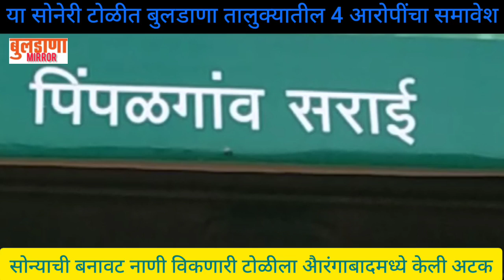सोन्याची बनावट नाणी विकणारी टोळीला पोलिसांनी केली अटक, सोनेरी टोळीत बुलडाणा तालुक्यातील 4 आरोपी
सोन्याची बनावट नाणी विकणारी टोळीला अैारंगाबादमध्ये केली अटक, या सोनेरी टोळीत बुलडाणा तालुक्यातील 4 आरोपींचा समावेश

बुलडाणा :

सोन्याच्या नाण्यांचा हंडा सापडला असून, त्याची स्वस्तात विक्री करण्याचे आमिष देवून अैारंगाबाद येथे लुटमारीच्या उद्देशाने गेलेल्या बुलडाणा तालुक्यातील एका टोळीला अैारंगाबादच्या पुंडलिकनगर पोलिसांनी ५ जुलै रोजी शिताफीने अटक केली आहे.या टोळीतील 2 आरोपी सराईत गुन्हेगार असून त्यांच्यावर फसवणूक, दरोडा आणि लुटमारीचे गुन्हे दाखल आहेत. पोलिसांनी या टोळीकडून बनावट सोन्याची दोन हजार नाणी, कार, धारदार शस्त्र आणि मोबाईल जप्त केले आहे.
    मंगलसिंग प्रल्हाद पवार, फकिरा शहा सुलेमान शहा (वय ३२), राजेश प्रल्हाद पवार (२४, तिघे रा. पिंपळगाव सराई,ता जि. बुलडाणा),सुभाष शामराव सुरूसे (४८, रा. मातला, ता.जि. बुलडाणा) आणि रवींद्र सुखदेव म्हस्के (रा. हिवरा काबली, ता. जाफ्राबाद, जि. जालना),  अशी अटकेतील आरोपींची नावे आहेत. तर या टोळीतील एकजण पसार झाला आहे. या टोळी विरुद्ध पुंडलिकनगर पोलीस ठाण्यात गुन्हा दाखल करण्यात आल्याची माहिती पोलिसांनी दिली आहे.